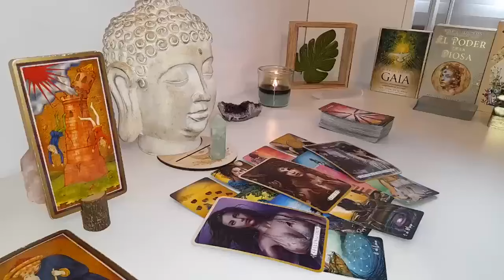ARIES🤭I THINK🤔 YOU KNOW EXACTLY WHO IM TALKN ABOUT RIGHT HERE😳 IT WILL EITHER MAKE U OR BREAK U🤔MAY